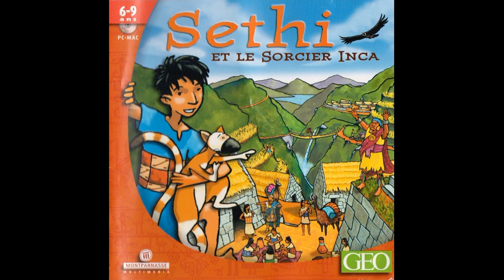Sethi et le sorcier Inca Musique - Temple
Musique du jeu vidéo "Sethi et le sorcier Inca".
Musique de Daniel Masson.